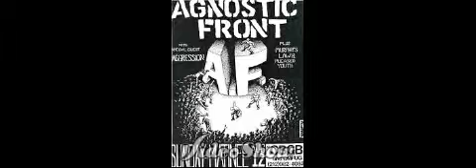Songs I found God to: AGNOSTIC FRONT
An awesome posative Hardcore band...old school NYHC. i was going to choose its my life but i settled for an earlier track the eliminator. Enjoy